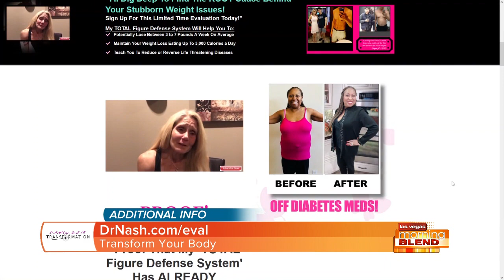3 Ways Fatty Liver Stops Weight Loss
Dr. Kathleen Nash with TOTAL Transformation explains how you can beat a fatty liver to shed the pounds